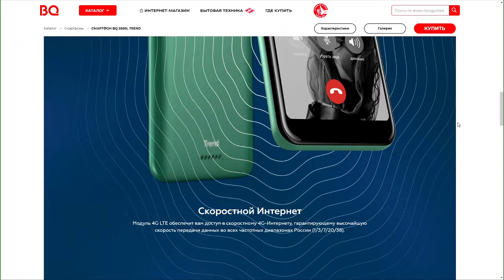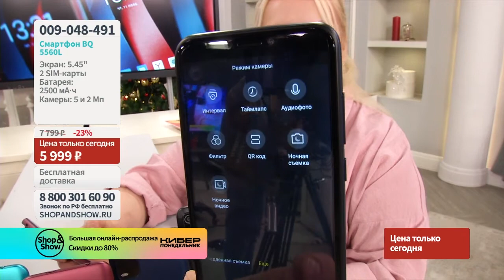Смартфон BQ 5560L. Shop & Show (Электроника)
[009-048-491] Смартфон BQ 5560L (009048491)

Давайте дружить ;)